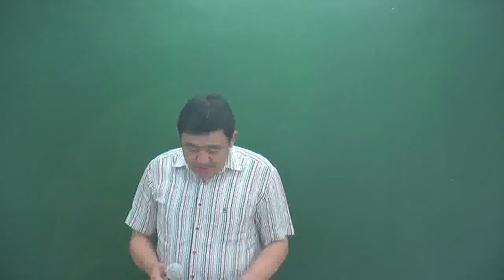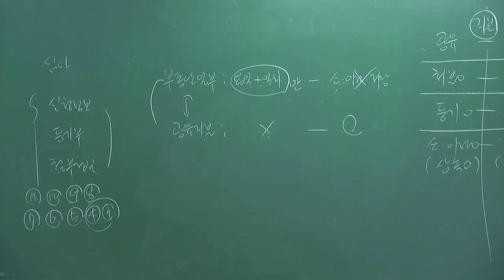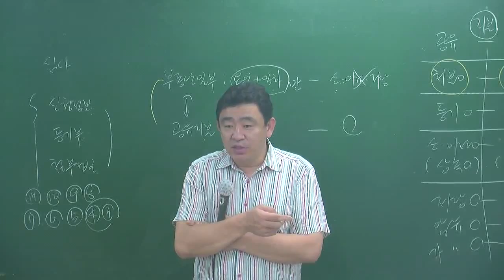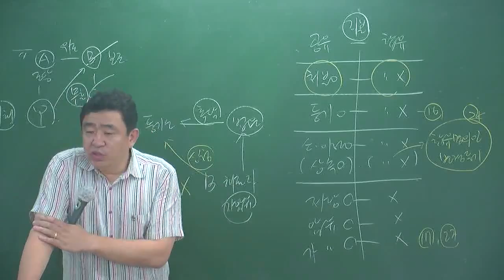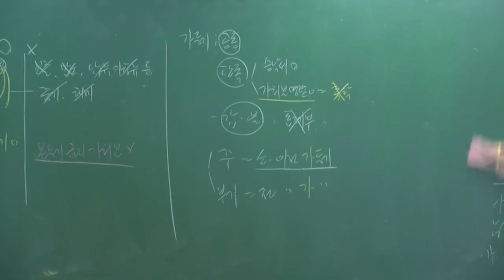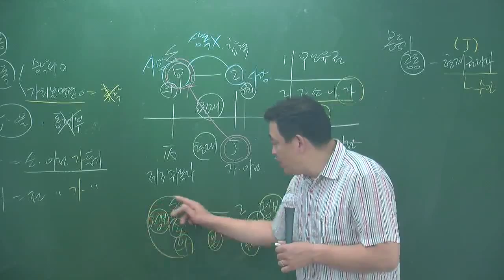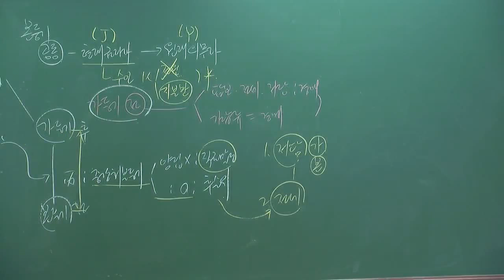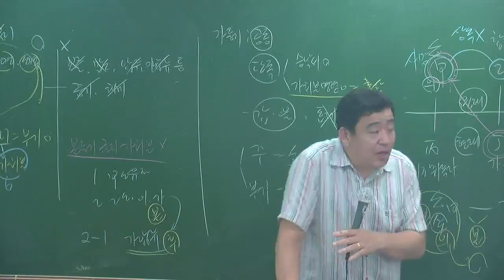공시특강6-3